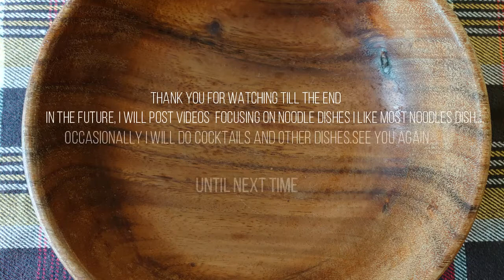How to make Lemon Pepperoncino Pasta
Today's cooking menu